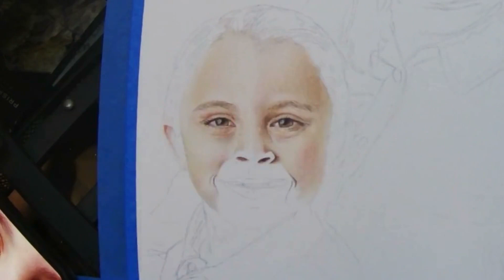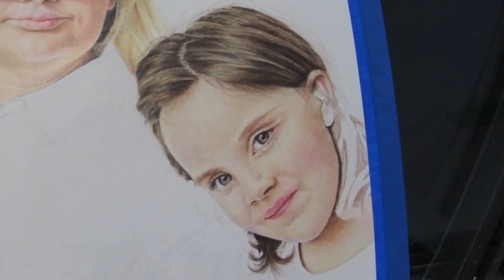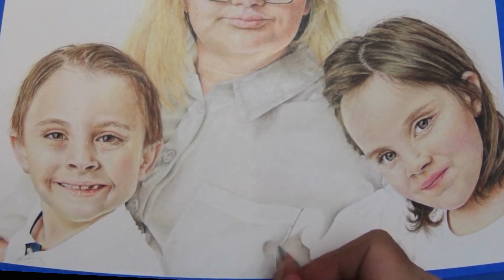Drawing my Kiddos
Tools:
Paper - Strathmore 500 Series Plate Surface 11"x14"
Pencil - Prismecolor Premier
X-acto knife
Electric Rotory Eraser
Tombow Eraser

Visual Reference:
Kristyna Coslow Photography